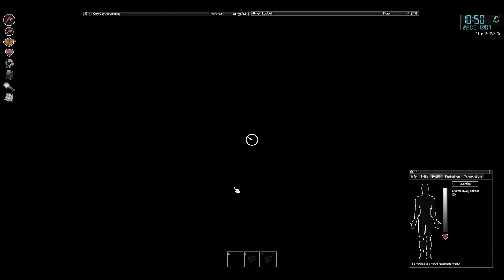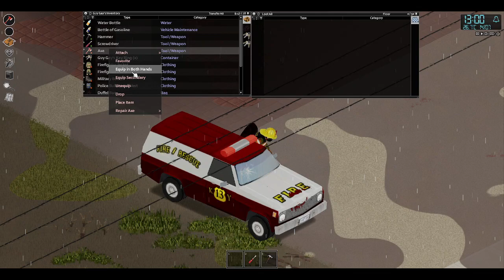Project Zomboid: Random Bite - Ep. 11 Let's Play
Well, instead of pressing space to push the zombie, I pressed control.